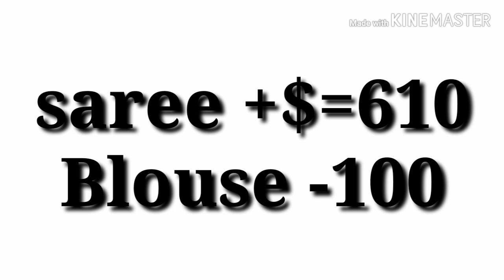Chettinadu cotton sarees